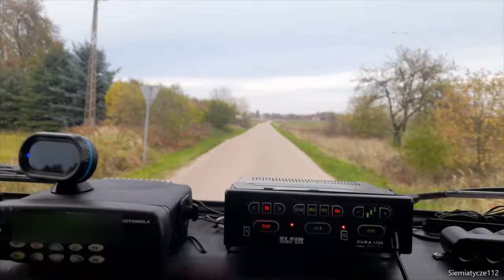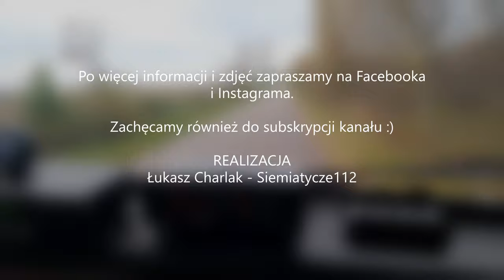ALARMOWO - OSP KSRG Sieniewice - 479[B]36 Star 200 SH 18 [ZURA 1120]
Przejazd alarmowy Stara 200 SH 18 z jednostki OSP KSRG Sieniewice (gm. Drohiczyn, pow. Siemiatycki, woj. Podlaskie).

Dziękujemy strażakom za możliwość i pomoc w realizacji nagrań.

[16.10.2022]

REALIZACJA:
Łukasz Charlak - Siemiatycze112